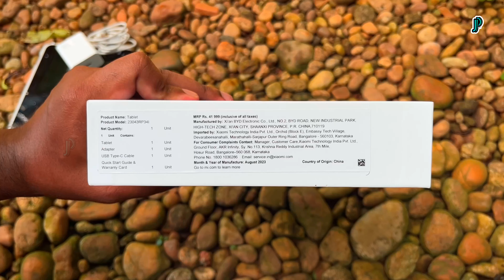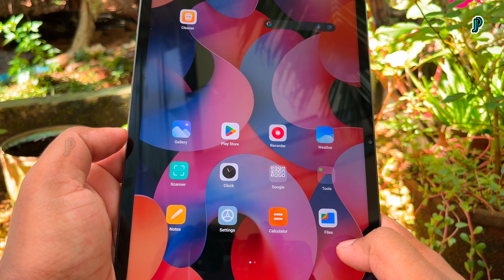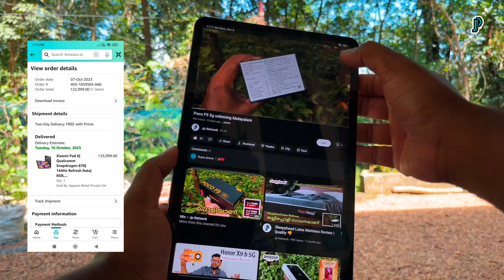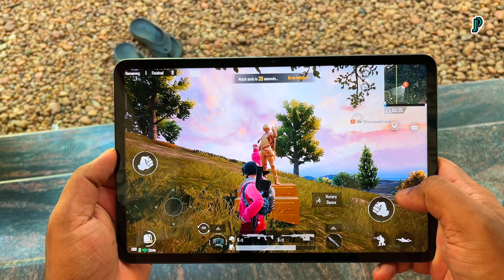Xiaomi Pad 6 Tab Malayalam | Qualcomm Snapdragon 870 | User review | pubg 🔥🔥